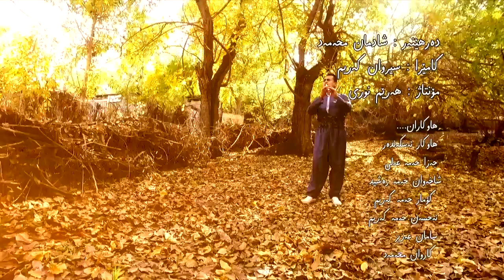music kaban rzgar hama raewf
موزيكى كابان rzgar hama rawf